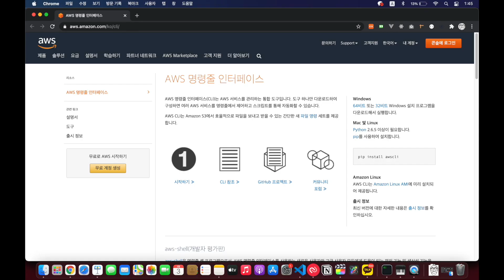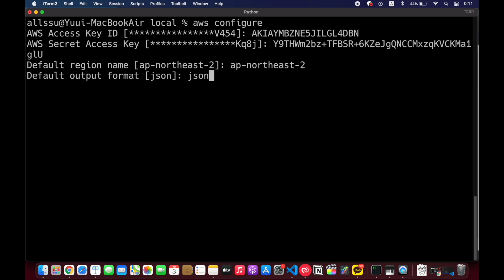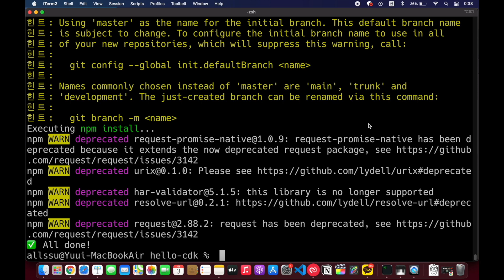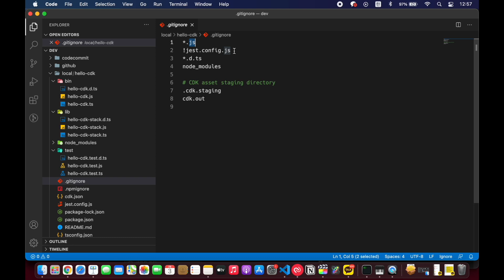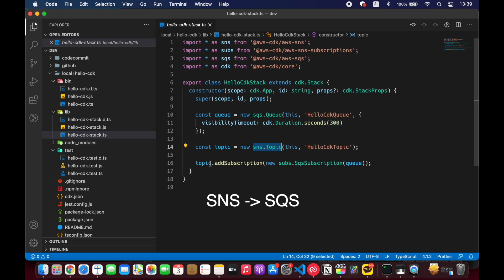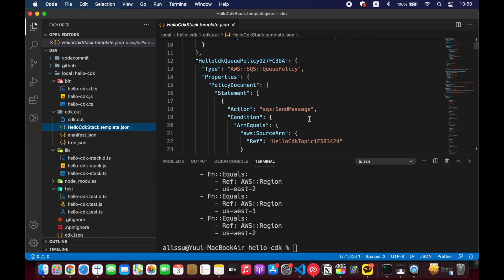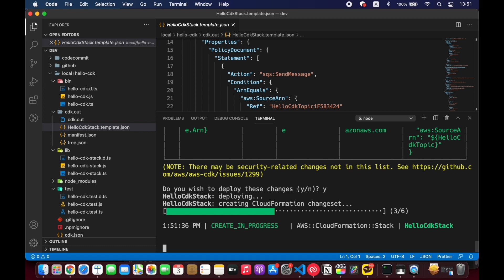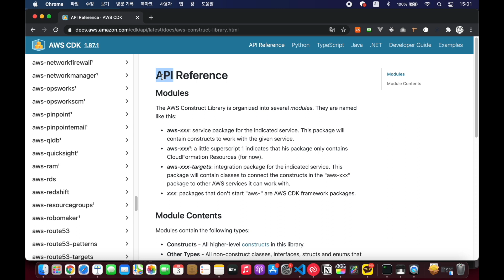AWS CDK - 세팅 및 프로젝트 배포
AWS CDK를 설치하고, sample-app을 받아서 배포한다음 지워보겠습니다. AWS 서비스를 손쉽게 코드로 배포할 수 있어요!

00:00 인트로
00:12 AWS CLI 설치
00:42 AWS IAM 유저 생성
01:26 AWS CLI 설정
02:13 Node.js 설치
02:24 AWS CDK 설치
02:50 CDK 프로젝트 생성
03:48 프로젝트 구조 설명
07:00 CDK 스택 배포
08:33 배포된 서비스 확인
09:10 스택 삭제
09:40 CDK Reference 소개
09:56 내용정리